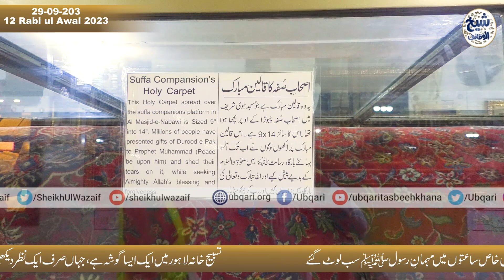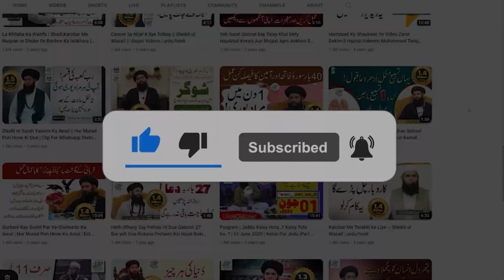Bas Dekhiye Aur Murade Milti Hain ! Rab E Kaba Ki Kasam Such Hai ! 12 Rabi Ul Awal || Ubqari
Bas Dekhiye Aur Murade Milti Hain ! Rab E Kaba Ki Kasam Such Hai ! 12 Rabi Ul Awal , Ubqari , wazifa for hajat, powerful wazifa for any hajat, powerful wazifa for all problems, powerful wazifa for any problems , powerful amal wazifa for all problems, business me tarakki ka wazifa, wazifa for business, wazifa for job, karobar k liye wazifa,   karobar mein barkat ka wazifa, wazifa for business success , rizq mein barkat ka wazifa , rizq mein barkat ki dua, ameer banne ka wazifa, ubqari langar, ubqari wazaif